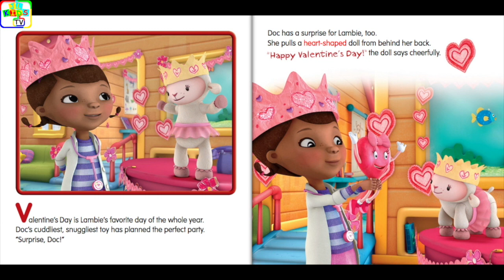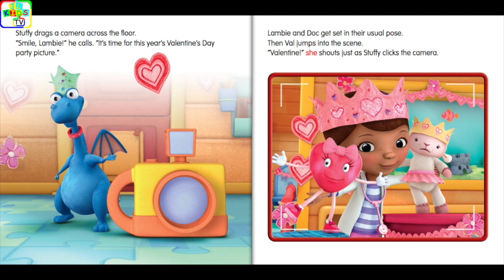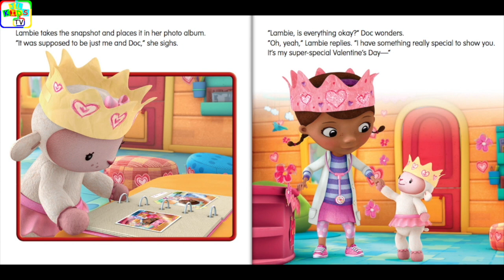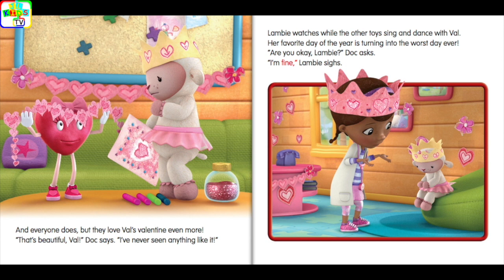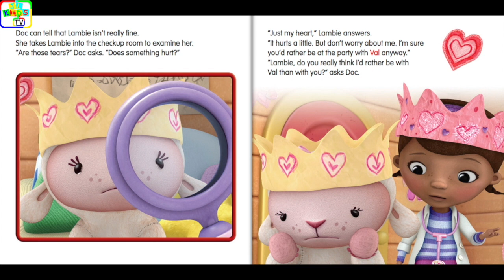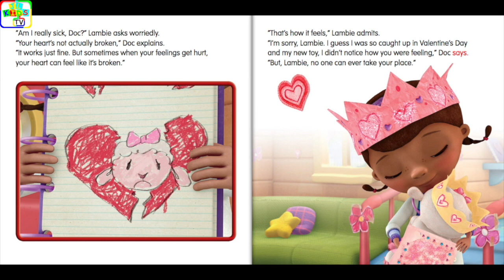Doc McStuffins Read Along Story book, Read Aloud Story Books for Kids, My Huggy Valentine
Doc McStuffins - My Huggy Valentine, Doc McStuffins Read Along Storybook, Read Aloud Story Books for Kids, Books Stories, Bedtime Stories, this is a read along story book. It’s read to you aloud, you can read along with the story. It’s also Ideal for bedtime stories.

Read from Original Book: Doc McStuffins - My Huggy Valentine.